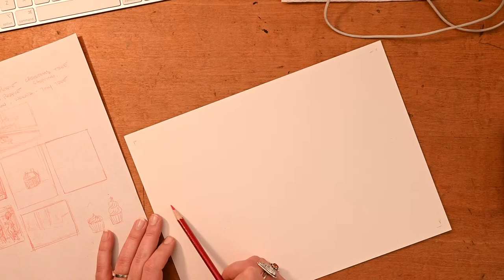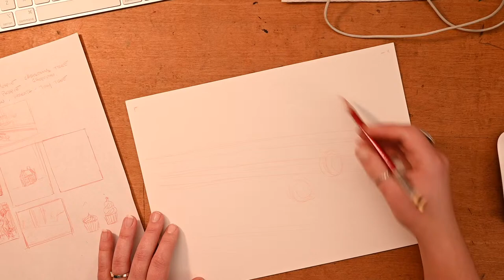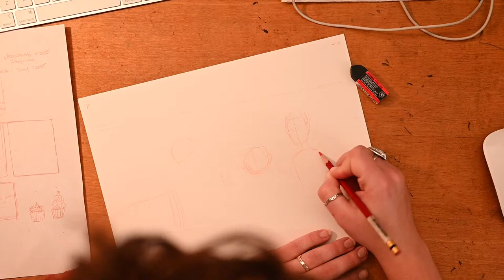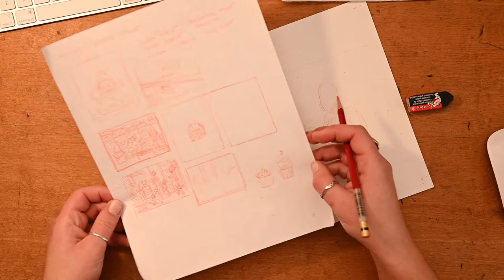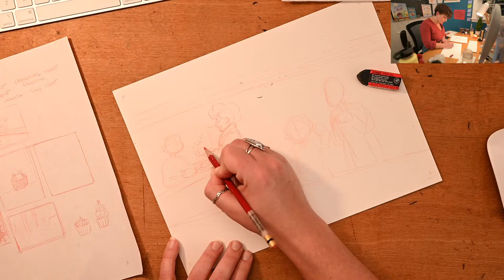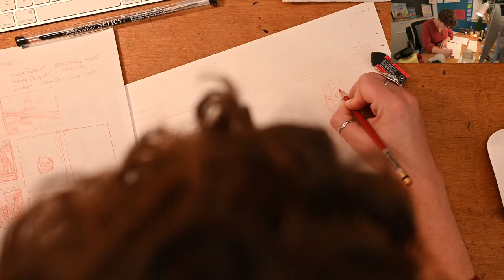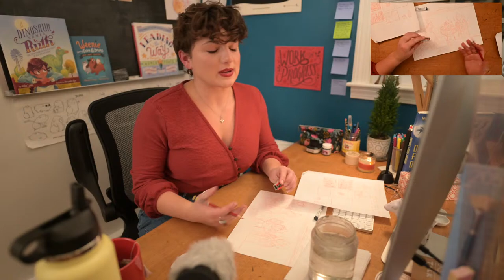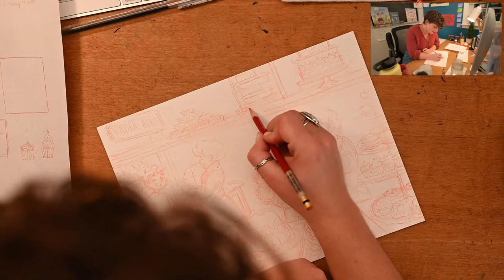12/6/21 - Illustration with Alexandra Bye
Have you been feeling stressed and disconnected? Me too, it’s easy to get swept away in the energy and chaos of the season. Come hang out with me tonight at 7pm EST as I answer some questions and sketch and ink a holiday themed illustration. I’ll be making a fat mug of tea, turning the lights down and taking a break from the computer by indulging in some traditional media.